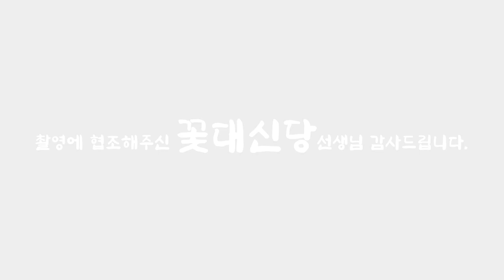(유명한점집) 살이란 무엇일까...?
안녕하세요^^
감사합니다